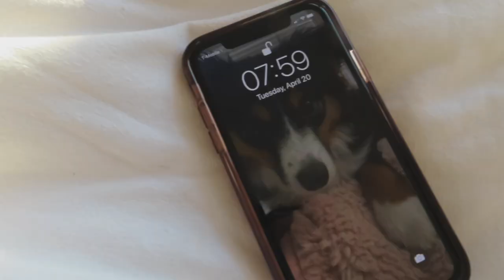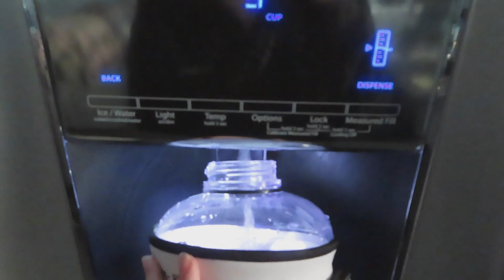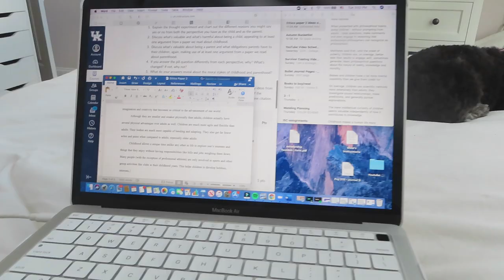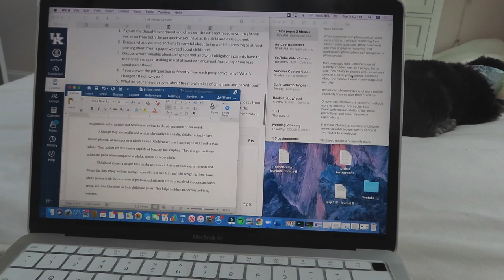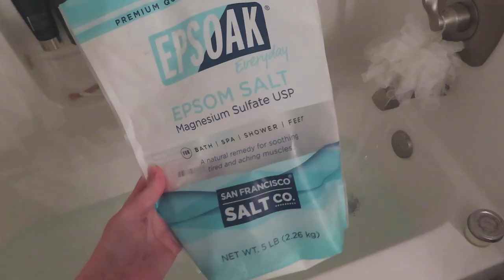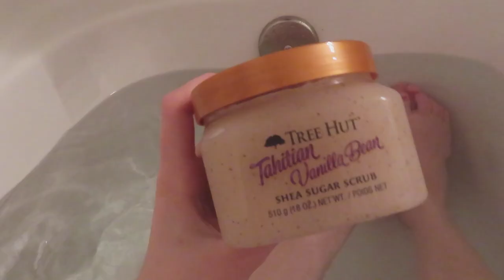Online College Day in the Life: chatty GRWM, paper writing, puppy box subscription unboxing + more!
I spent this day writing an 8 page final paper for my ethics class, hanging out with my puppy Dixie, tutoring a little boy in reading (not shown in video for his privacy) and lots more!

I want to thank you guys so much for passing 75 subscribers on Tuesday April 20th (the day this was filmed), we still have a long way to go to reach 1000 but I am so happy with our growing little family!

I will be doing a little giveaway for you guys once we hit 1000 subscribers so you definitely don't want to miss out!!!